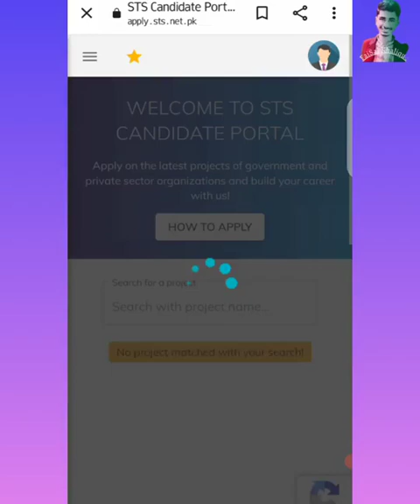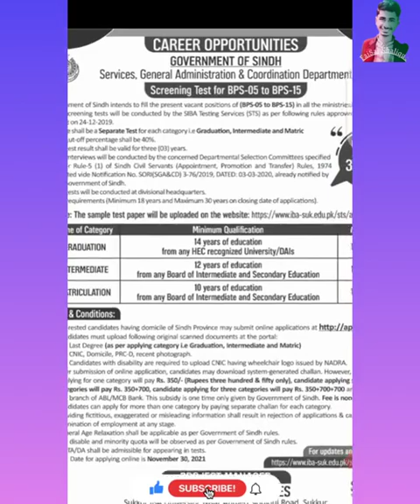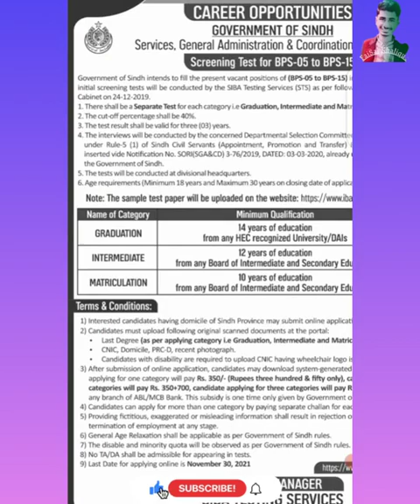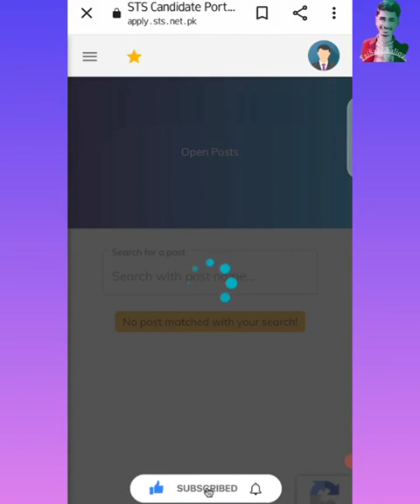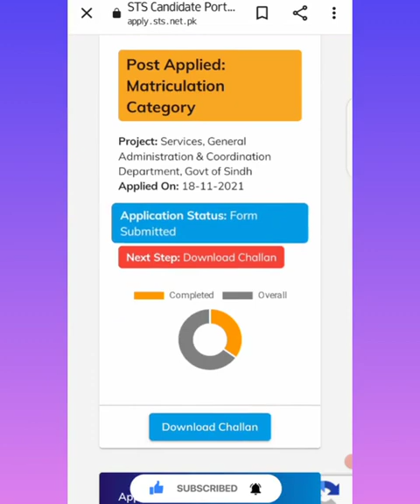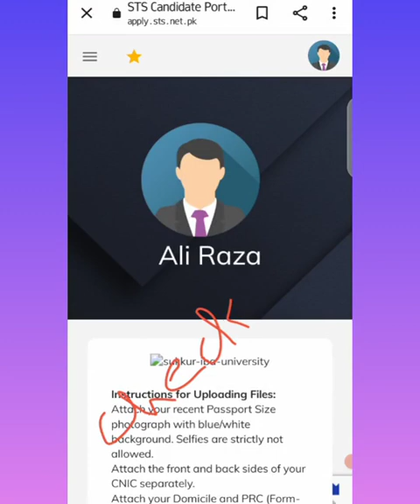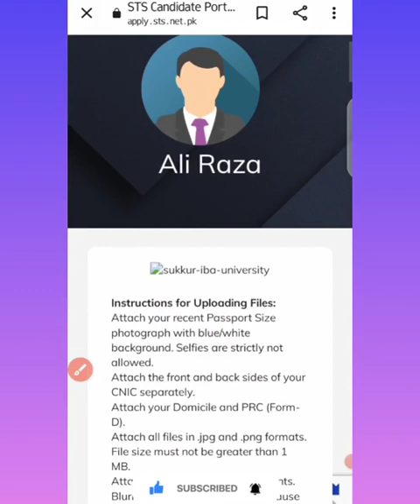How to apply Sindh Government new Jobs 2021 | STS jobs| Service , Administration & Coordination Jobs